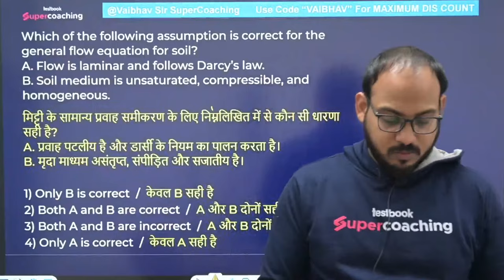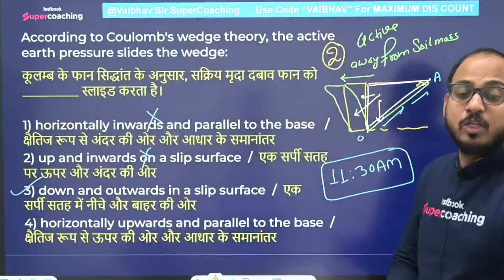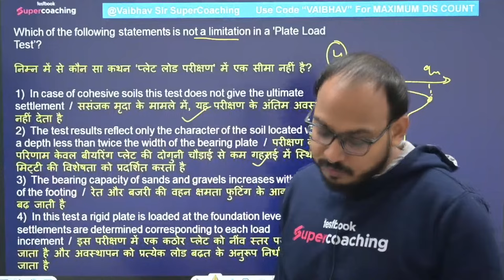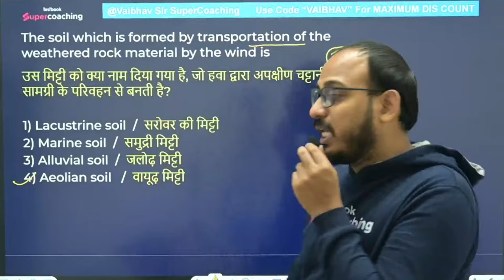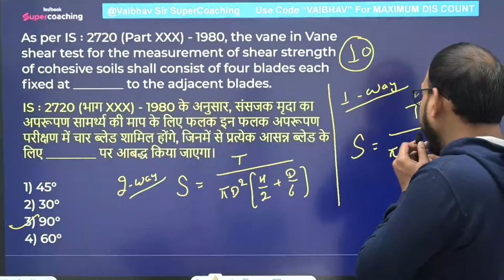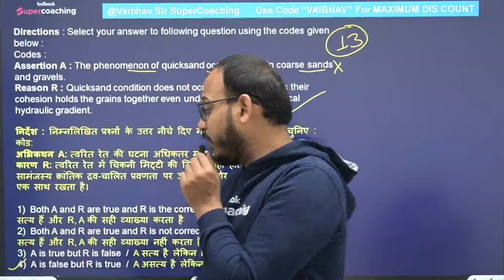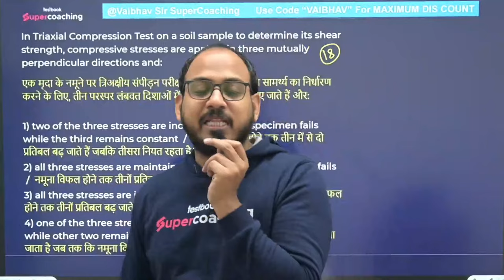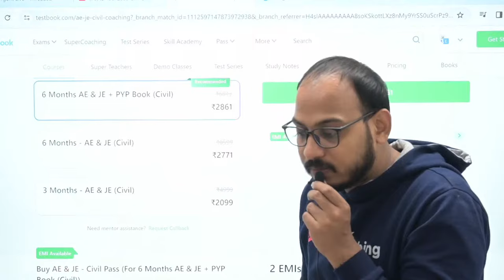All AE JE Exams 2024 | Civil for All AE JE Exams 2024 | SSC JE 2024, RRB JE & ALP by Vaibhav Sir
Embark on your journey to master Civil Engineering for the AAI ATC exam 2023 with our daily sessions at 10 AM, led by Vaibhav Sir, an expert in the field. These sessions, part of the AAI ATC Civil Marathon 2023, are designed to provide comprehensive coverage of all vital Civil Engineering topics, tailored specifically for the AAI ATC exam.

🌟 Session Highlights:

In-depth analysis of Civil Engineering concepts crucial for AAI ATC
Problem-solving strategies for complex civil engineering questions
Daily topics covering all aspects of the civil engineering syllabus
Interactive live Q&A for immediate doubt clearance
Practical tips and guidance for exam success
Vaibhav Sir's sessions are ideal for AAI ATC aspirants who aim to excel in the Civil Engineering section. His approachable teaching style makes complex topics easy to understand, ensuring a solid foundation for the exam.

📌 Ensure your spot in these transformative sessions with Vaibhav Sir.